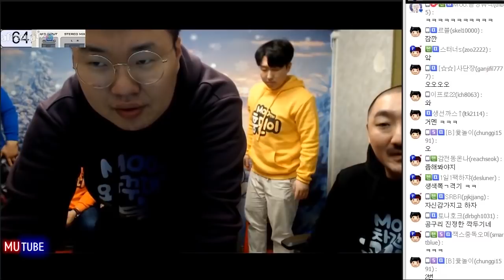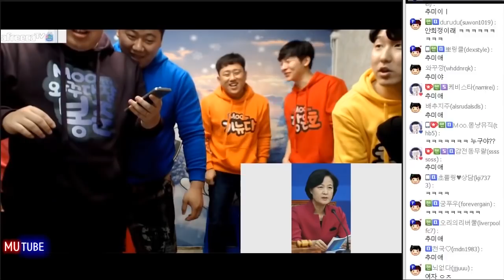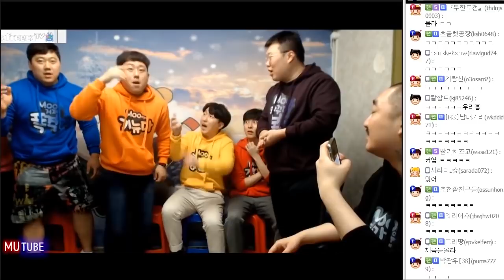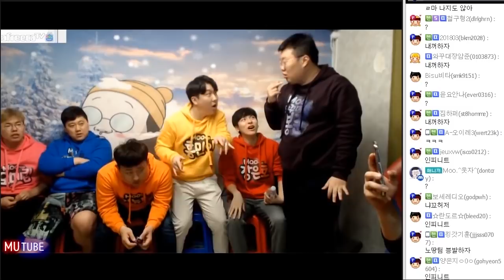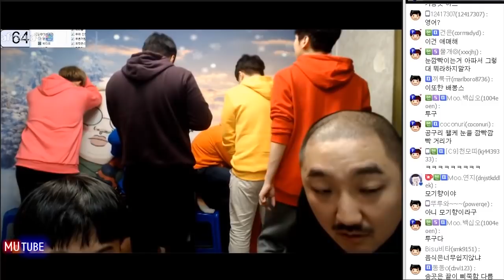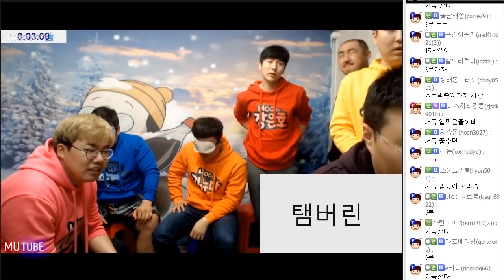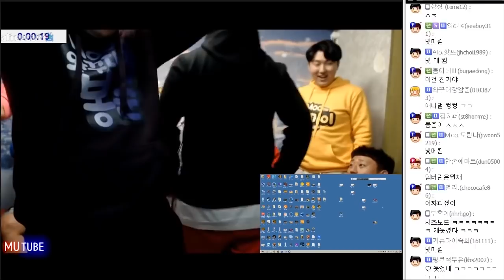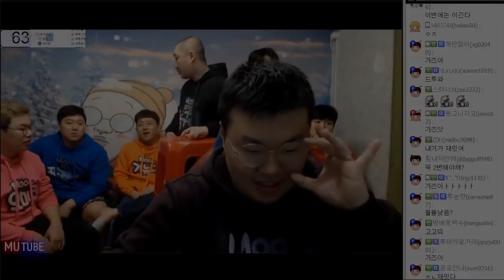무엔터 72시간 4. 신서유기 레전드 퀴즈 맞춰보자 (거폭x봉준x기뉴다x오메킴x흥민x은호x공구리x경훈)